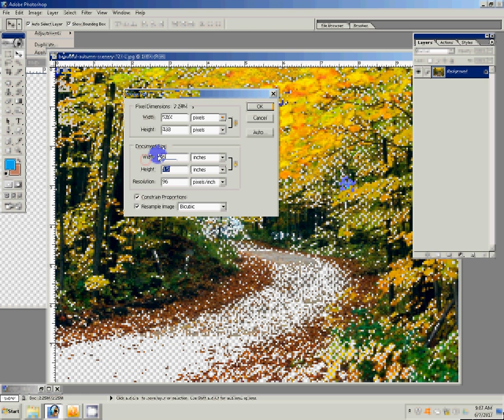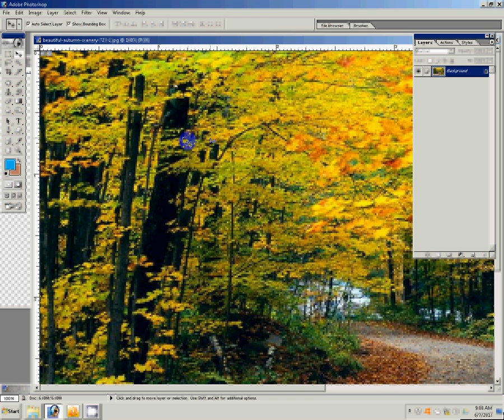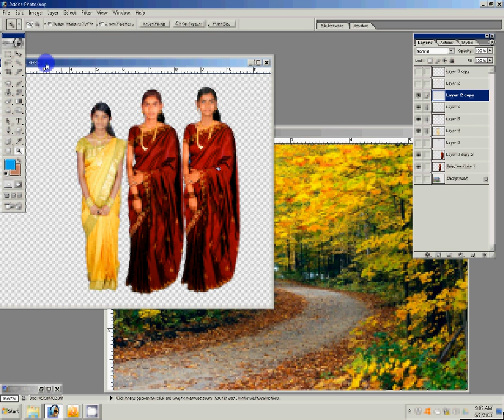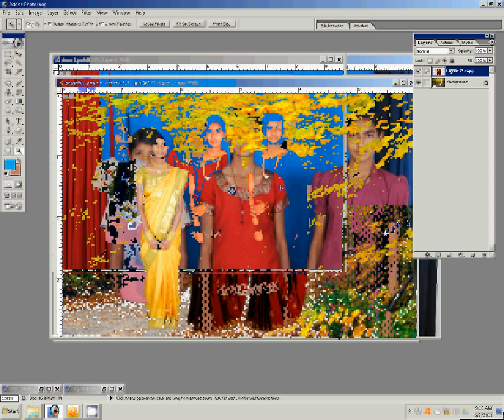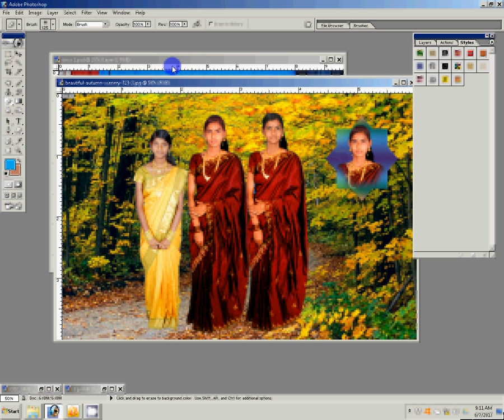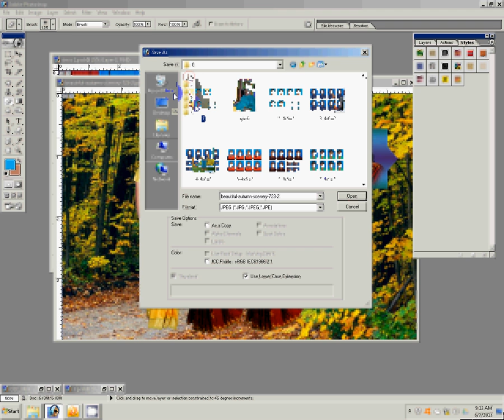How to create a passport size photo in photoshop